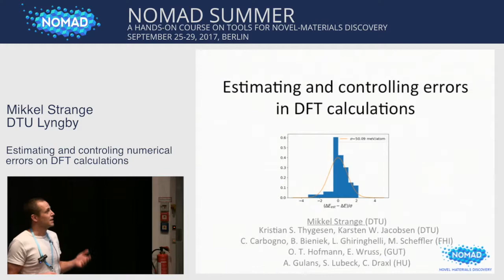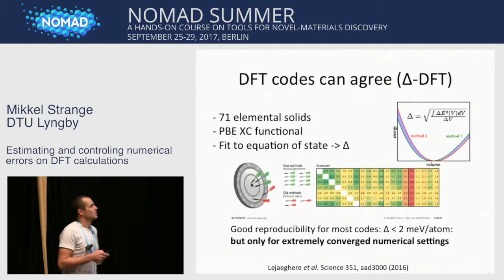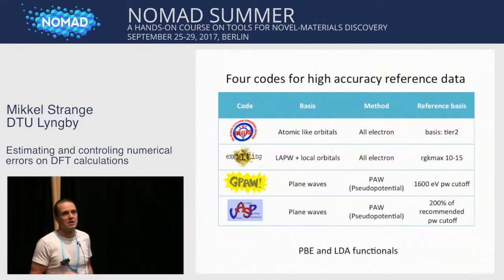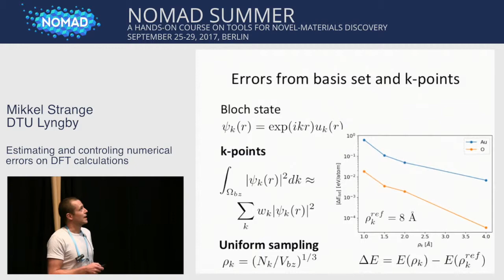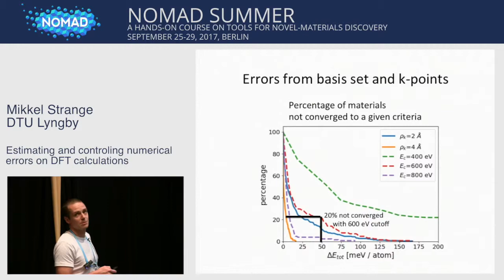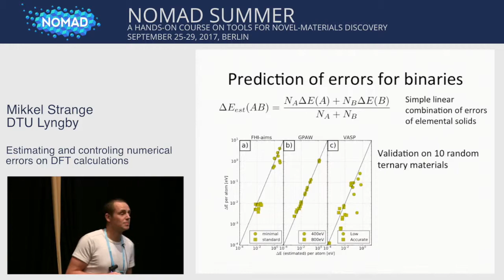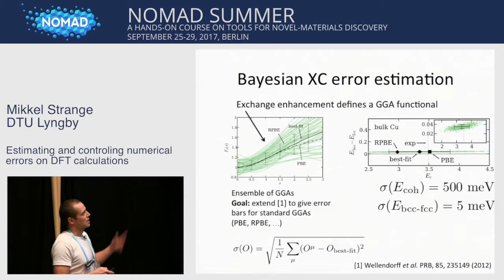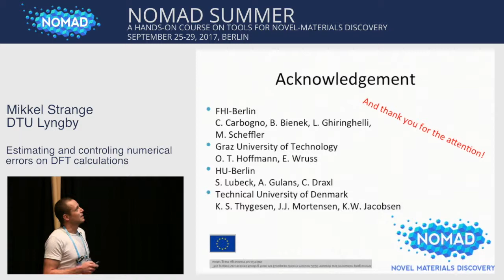21: Mikkel Strange - Estimating and controling numerical errors on DFT calculations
This summer school will demonstrate NOMAD‘s achievements to academia and industry, and teach novice and advanced researchers how to use the tools we have developed. These tools include the NOMAD Encyclopedia (a search engine for materials and their properties), advanced visualization tools to make physical processes easier to understand, and data-analytics tools tailored for materials science, that will enable the community to predict novel materials with tailored functions.